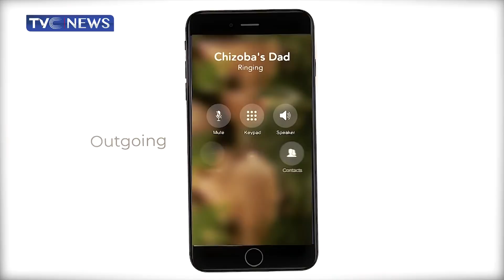(VIDEO) Meet 21-Year-Old Nigerian Who Created A Gravity-X Prototype Car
See the story of 21-year-old Chizoba Amalu who with little education, has been able to build a car.

It took Chizoba Amalu 10 months to construct his own automobile, a prototype of Gravity X, and this is his second car built from the scratch with little or zero assistance.